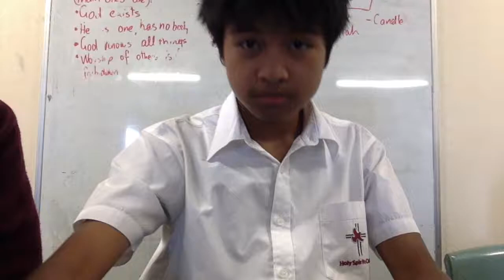Meanwhile In Religion: Group Introduction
Created in 1/4/15 at 9:24AM.
My group has:
Neil (Me), Jimuel, John and Callum.
Daniel and Sam is just part of it because they're sitting next to us.